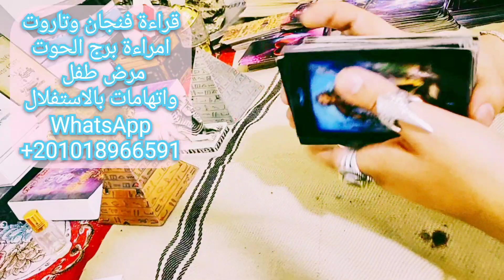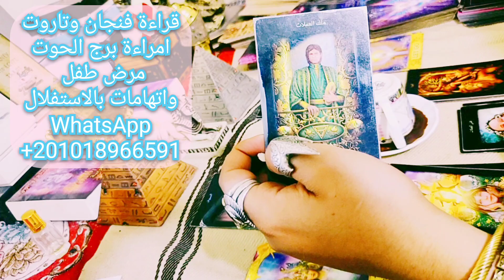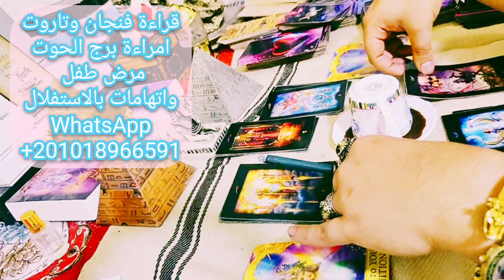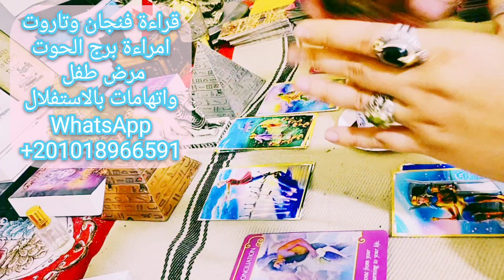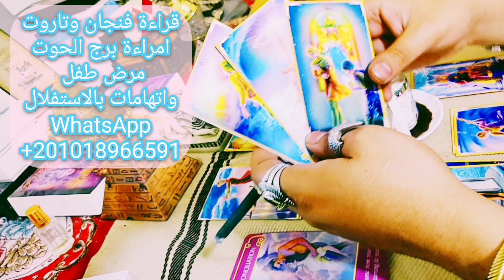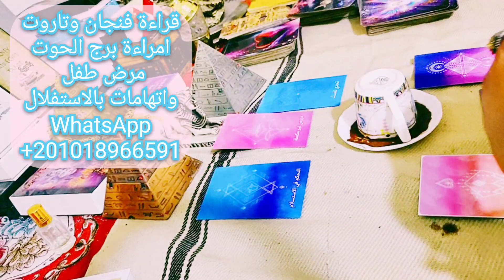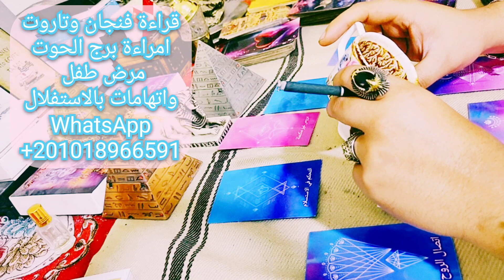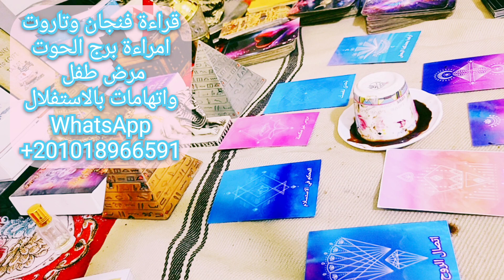قراءة فنجان وتاروت امراءة برج الحوت النصف الأول من شهر ابريل اتهامات بالاستغلال ومرض طفل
نقدم في هذا الفيديو ابرز وعود برج الحوت شهر رمضان 2022 مع ذكر بسيط لطاقة برج الحوت وبعض اسرار الشمس من الحضارة الفرعونية وعلاقتها باصول صناعة كروت التاروت ونقوشات فرعونية تحمل نفس المعني الذي يلفت الانتباه الي علاقة برج الاسد بطاقة الشمس وتاثيرة علي حظوظ الابراج الفلكية والكواكب الداعمة للحظوظ في هذا الفيديو قراءة فنجان وتاروت تفصيلية لمواليد امراءة برج الاسد شهر مارس 2022 لخبير التاروت وقارئ الفنجان بحر المنسي مقدم برنامج الابراج والتاروت علي قناة تاروت سماء المحبة يمكنك في هذا الفيديو ان تشاهد قراءة تاروت فلسفية عميقة لا تمنحك فقط نظرة علي المستقبل ولكن تنمي افكارك في سبل تحقيقة من خلال كلمات فلسفية عميقة مترجمة الي عدة لغات لا يعترف قارئ التاروت في هذا الفيديو الا بالعلم في كل شئ ولا يتقن الا لغة القدر في البحث عن المستقبل من خلال الحكمة الفلسفية من الحاضر ايمان بتواجد الروح وقوتها في الاجابة عن جميع الاسئلة بهدف تحقيق السلام والتفاهم بين الابراج الفلكية اعتمادا علي اهمية نظرة الفرد لواقعه والتفكير في مستقبلة والتماس الاعذار لاخطاء الاخرين بالشكل الممكن الذي لا يفقدة قيمتة الحقيقية كانسان تابع رحلة بحر المنسي في عوالم المستقبل ويمكنك التواصل من اجل حجز القراءات الخاصة من خلال هذا الرقم